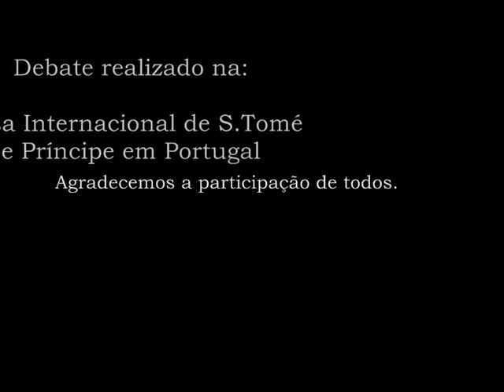Debate: O Estado da Nação e a Visíta do Presidente São-tomense à Portugal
Debate realizado pela Casa Internacional de S.Tomé e Príncipe com assessores da Presidência da República são-tomense, em Off.